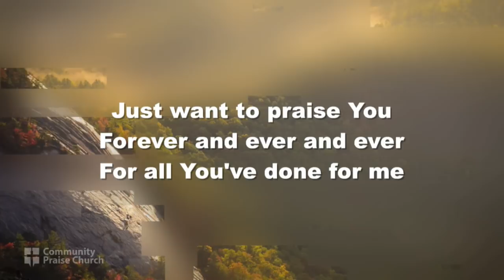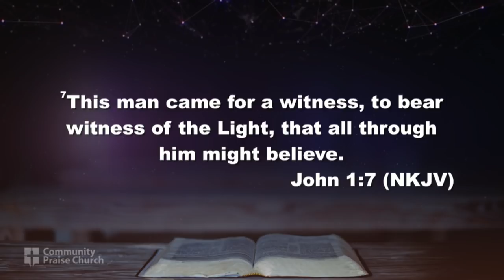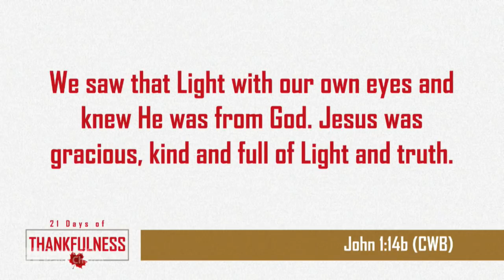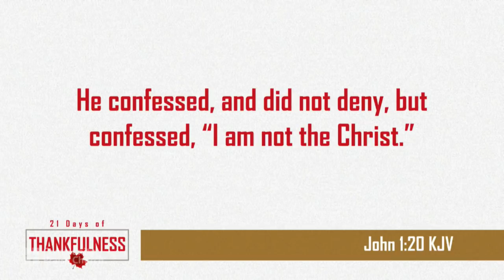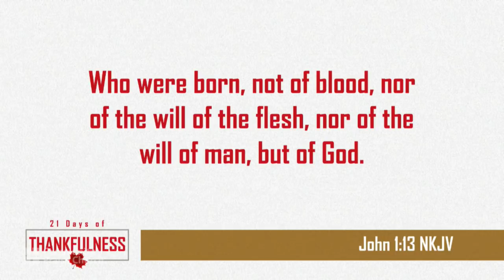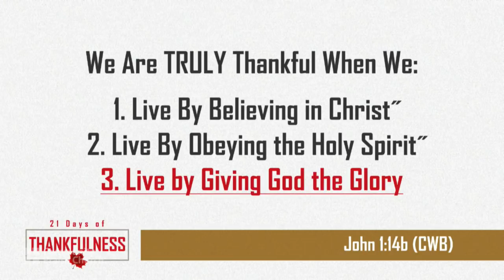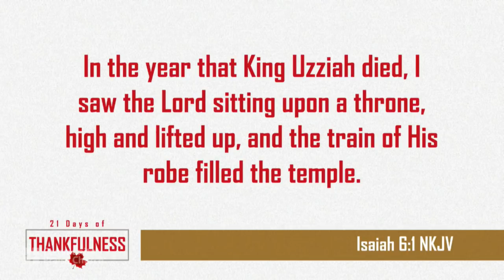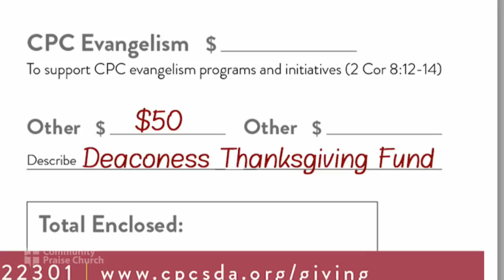November 9, 2019 - Afternoon Worship Service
Speaker:  Elder Frank Baker
Sermon Title: The “Thank You” Challenge
Scripture: John 1:6-14 (NKJV)
Special Guest: Aeolians